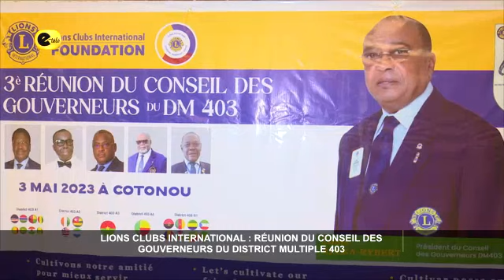Lions clubs international : réunion du conseil des gouverneurs du district multiple 403